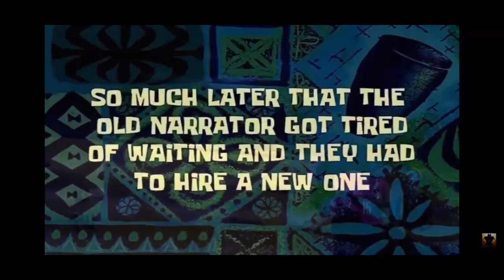Tout Les Map Zombie Bo3 Part 1/2